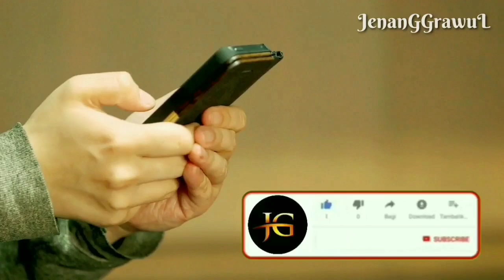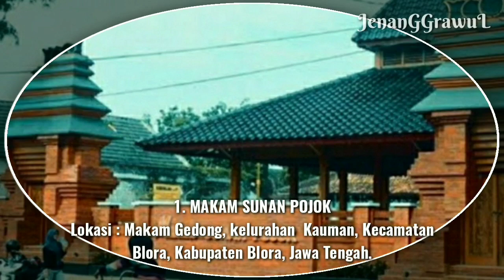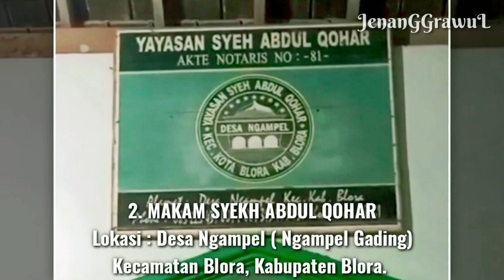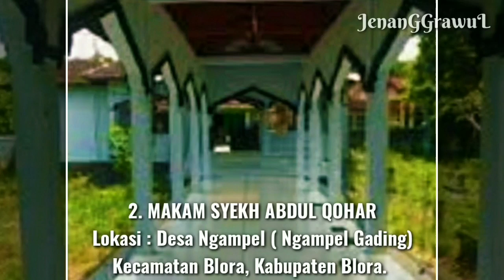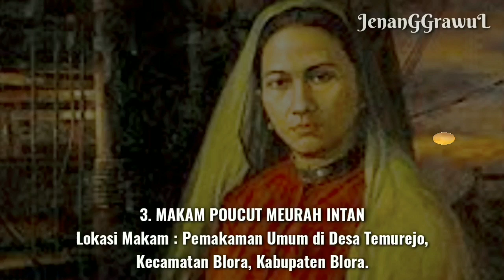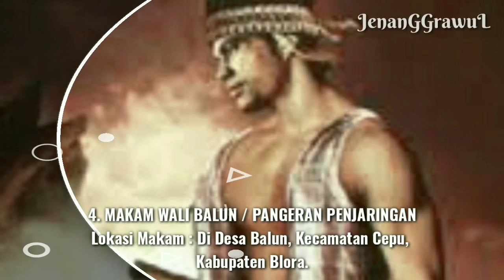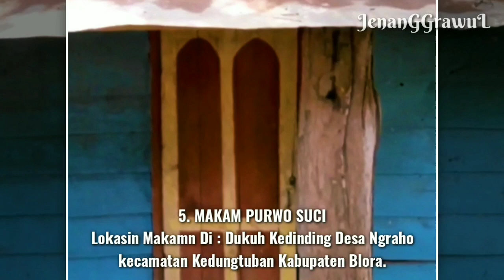5 Makam Wali Di Blora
5 Makam Wali Di Kabupaten Blora

Backsounds :
Track : Sewelas